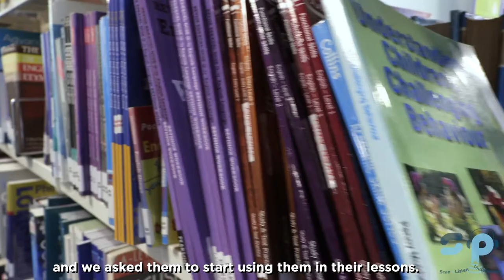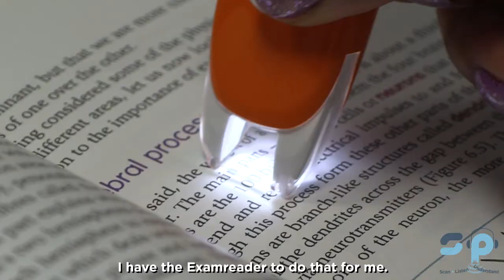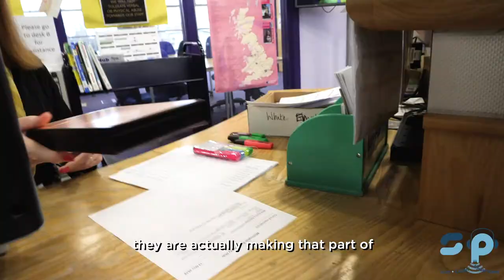How Wolverhampton College Bridges the Learning Gap with Scanning Pens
Discover how Wolverhampton College (UK) bridges the learning gap with assistive technology.